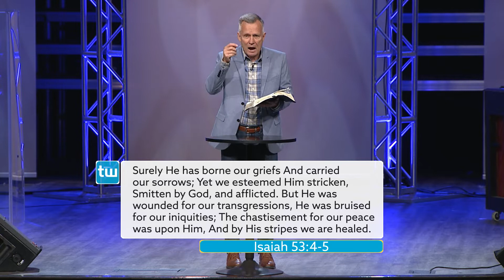The Gospel in the Old Testament: Part 1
Isaiah chapter 53 is alluded to or quoted more than any other chapter of the Old Testament in the New Testament. It is an incredible prophecy regarding the coming of the Messiah. It is all about Jesus!